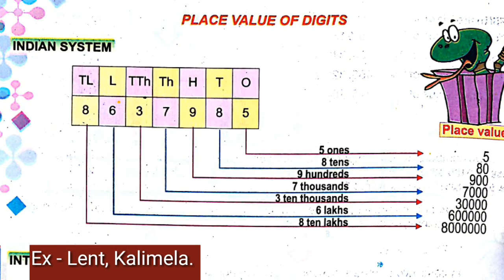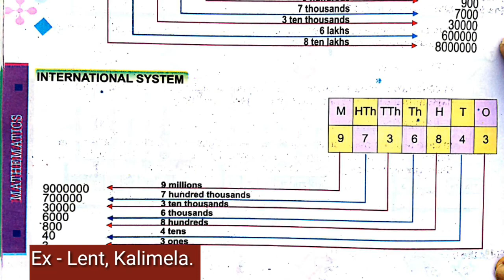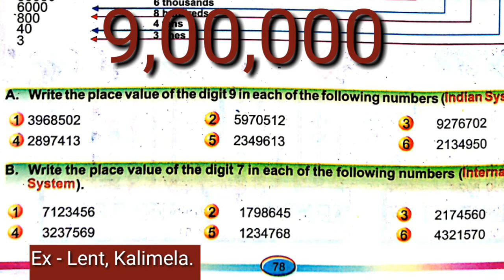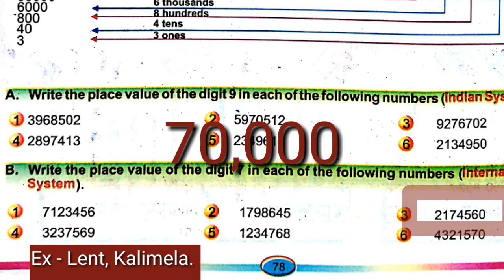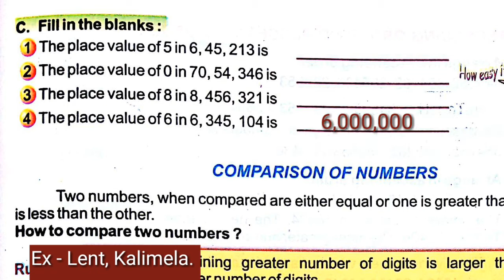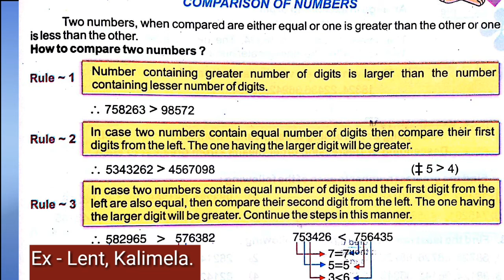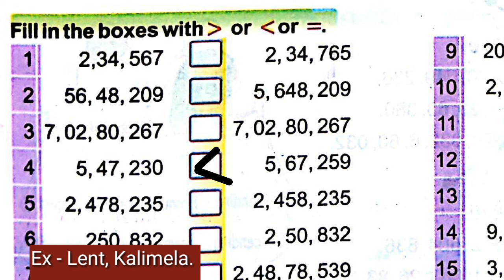HOLY FAITH TOUCH WOOD CLASS-4 MATHS/ Chapter -2 LARGE NUMBERS (PART-3)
STANDARD - 4/ MATHS/ Chapter -2/  LARGE NUMBERS (PART-3) HOLY FAITH